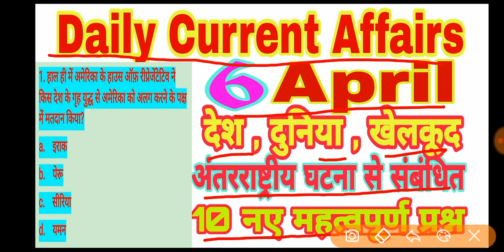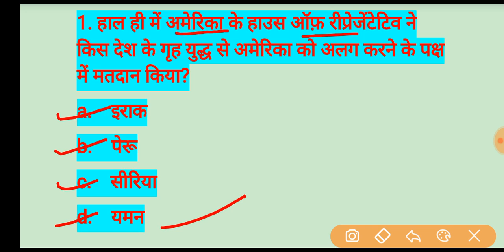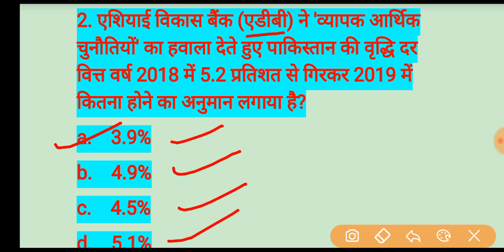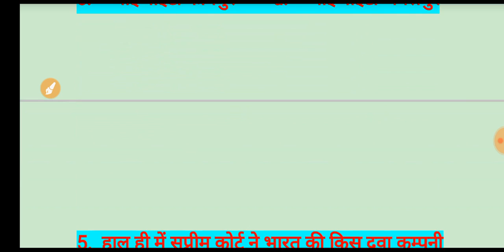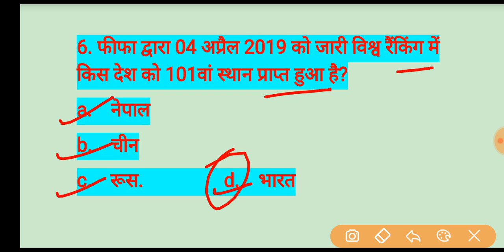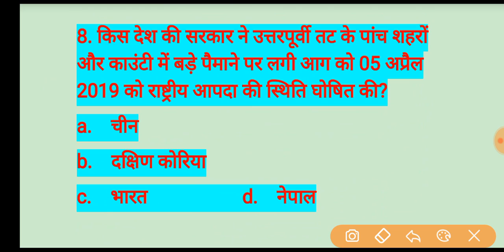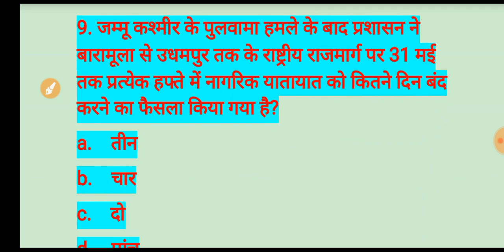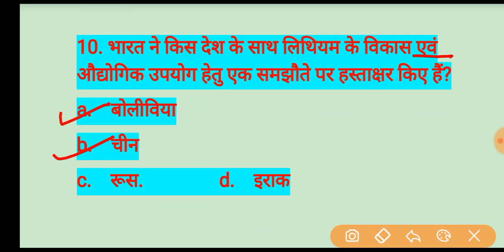Daily Current Affairs 6 April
नमस्कार दोस्तों,
      स्वागत है आप सभी को हमारे इस चैनल Online Study में l
आज इस वीडियो में आपको बताया गया है, 6 अप्रैल से संबंधित महत्वपूर्ण Current Affairs जो आपके होने वाले किसी भी Exam के लिए बहुत ही उपयोगी होगा l